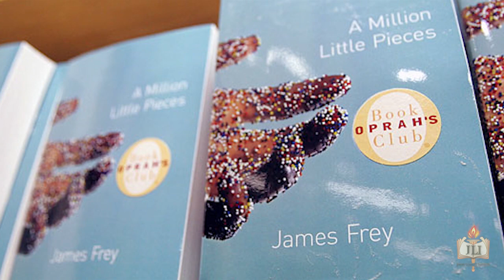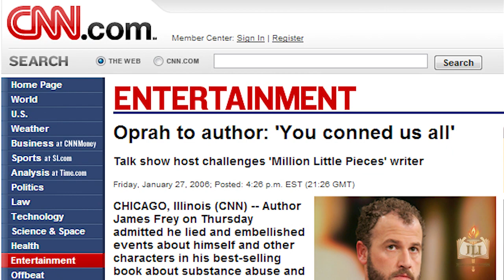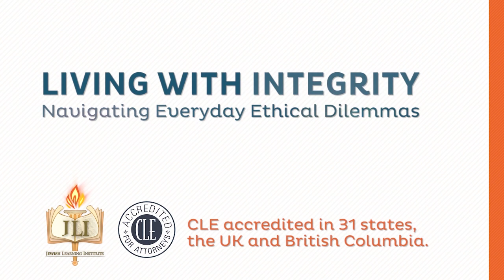Living with Integrity: Can you ever tell a white lie?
Should you lie to avoid hurting your parents' feelings, protect your kids from a frightening truth, or keep a dying man from knowing his fate? How about speaking a white lie to keep a surprise party secret, or exaggerating in an interview to get a job? Where do you draw the line?  How will you decide?
Living with Integrity: a new six-week course by the Rohr Jewish Learning Institute.